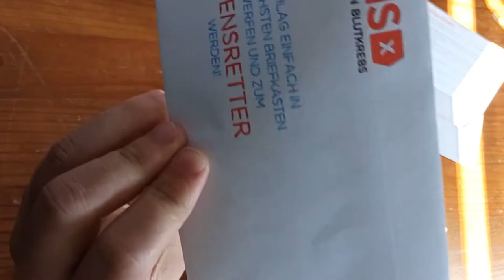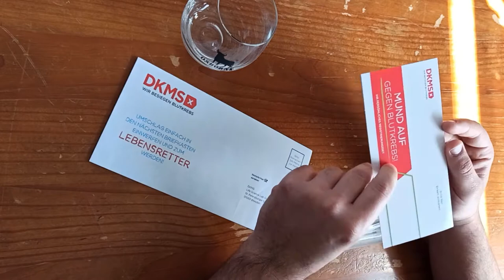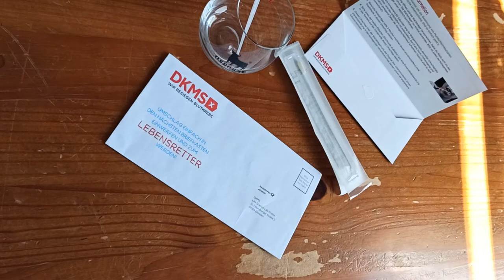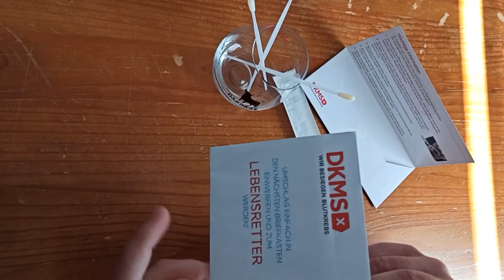DKMS Registrierungsset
Es wurde Zeit endlich habe ich mich bei der DKMS registriet. Macht es nach falls ihr noch nicht dabei seid und helft Menschen.